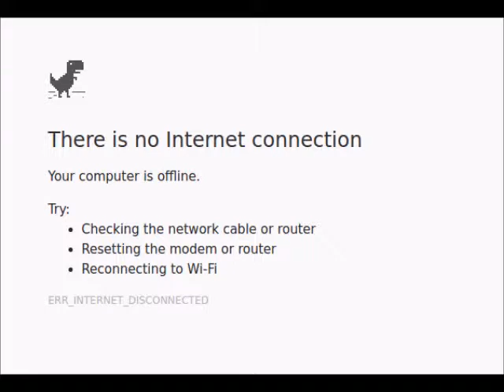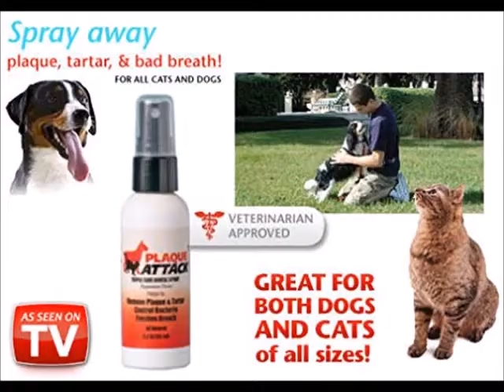MOO - Trumpy Bear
My reaction to this product I stumbled on by accident, probably like how you stumbled onto this video. You're welcome for the bear-related nightmares.